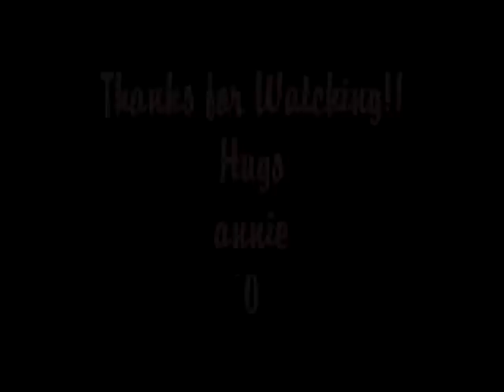Simple &Easy Lace Enverlope -Tutorial Part2of2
THANK YOU SO MUCH MY YT FRIENDS FOR ALL OF YOUR ENCOURAGING COMMENTS.I TRULY APPRECIATE EACH ONE!!!..
MUAHH and HUGS
annie^0^